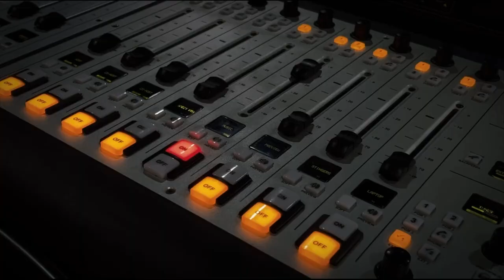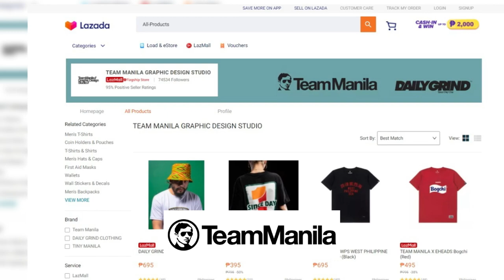FM1 Spotlight: Kyle with Kyle Juliano & Sam Akins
Kyle Juliano & Sam Akins go one-on-one with Kyle for FM1Spotlight. Hit the play button and let's get in on the convo!